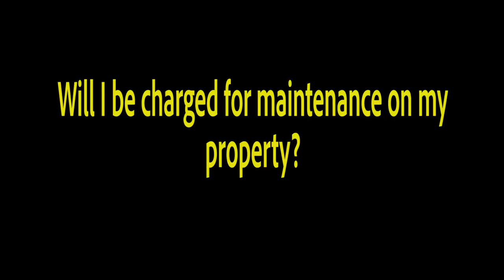Will I Be Charged for Maintenance on My Property? Video by Blackbird Realty and Management Inc.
for more information on Blackbird Realty and Management, Inc. and if you need the best in PropertyManagementinLasVegas! to see more available Las Vegas home rentals today. You can also call us or visit our office at

1810 E Sahara Ave #219, Las Vegas, NV 89104, USA

In this video, George Trombley talks about whether or not you will be charged for maintenance on your property.

You will be charged for any damage you've caused to the property that's beyond normal wear. If something happens at your property through neglect, you could actually be charged for the repair.

Any answers to the questions being asked here should not be considered legal advice. We highly recommend you consult an attorney if you have further questions.

1810 E Sahara Ave #219, Las Vegas, NV 89104, USA